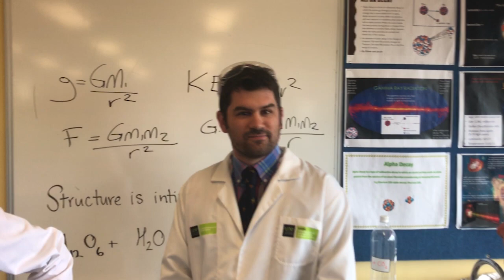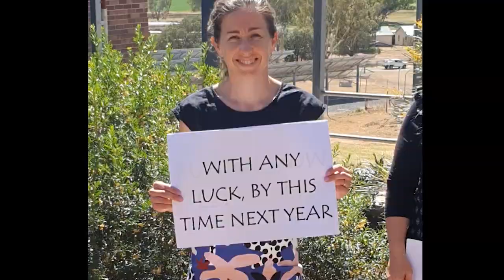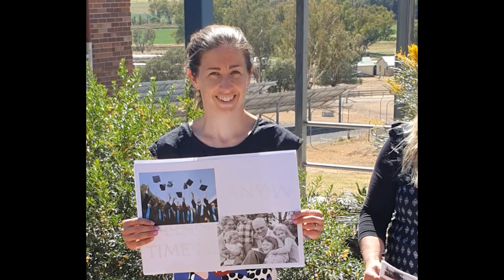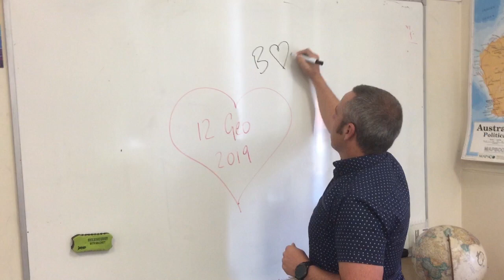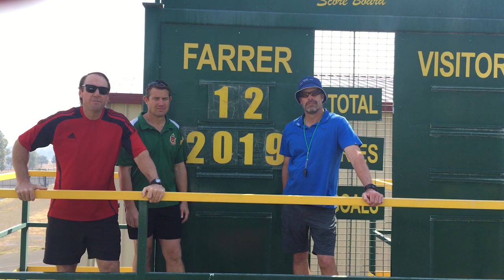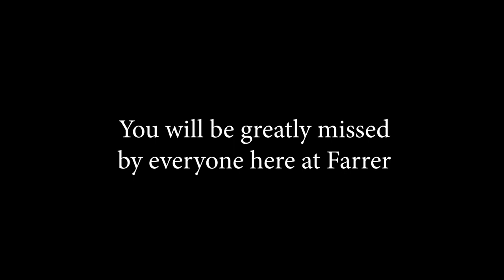Farrer staff's Gratitude Video for Year 12, 2019